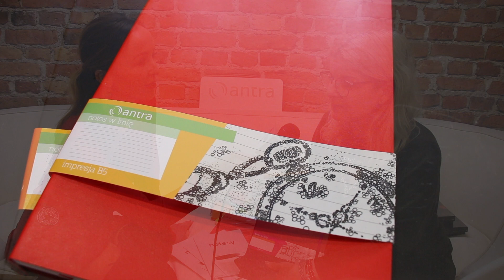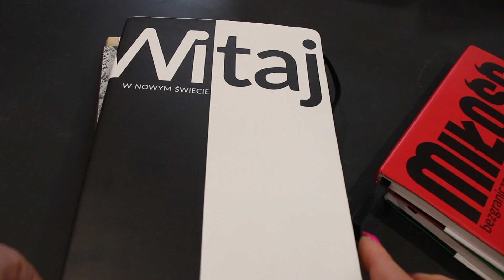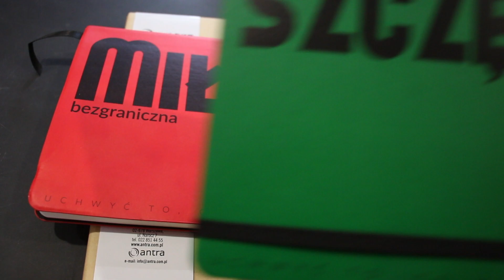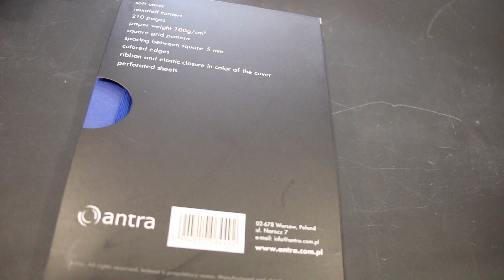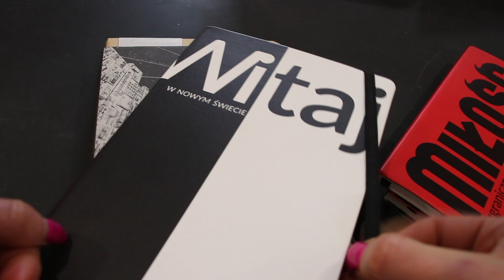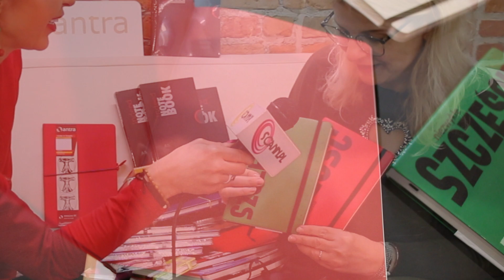Najnowsza oferta notatników firmy ANTRA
Rozmowa z Urszulą Bujalską